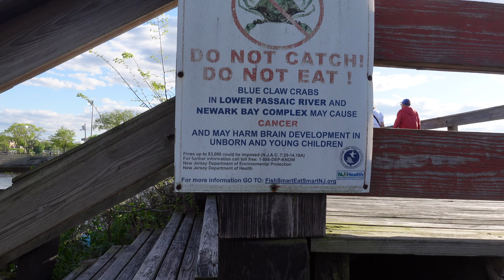A Beautiful Spring Weekend! | Tennis, Long Walks, & Nice Views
It's finally almost the summer! This was the kickoff of the nice weather for the next four months and I'm so happy summer is almost here! I have been longing for this weather and had so much fun this weekend.